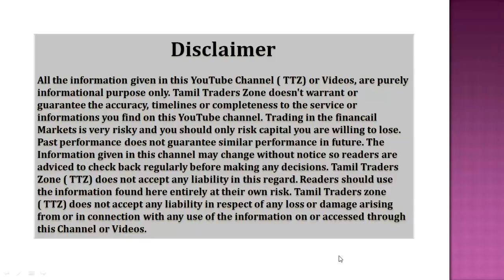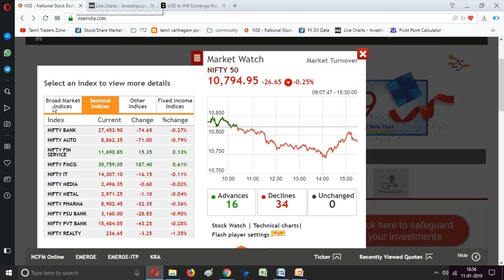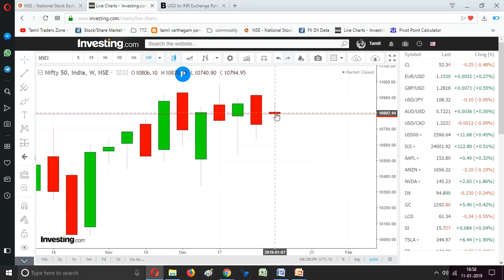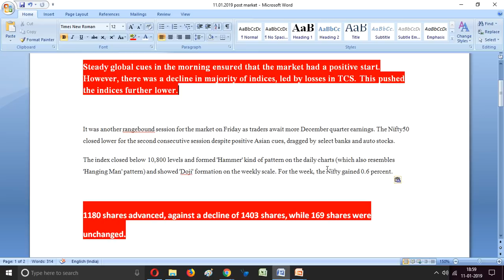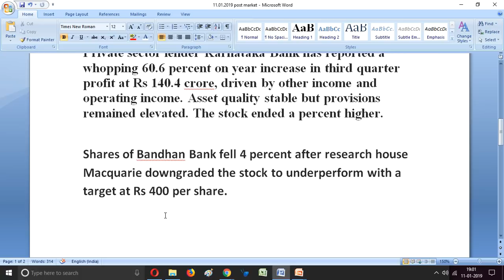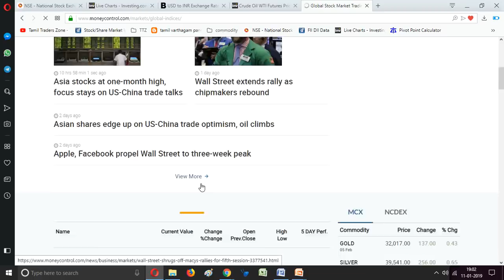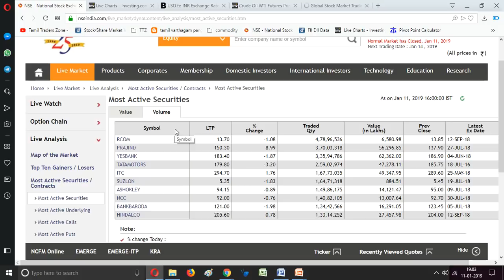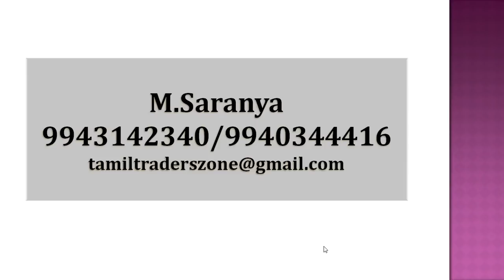11.01.2019|POST MARKET|ITC|INFOSYS Q3|KARNATAKA BANK|BANDHAN BANK |GLOBAL DATA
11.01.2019|POST MARKET|ITC|INFOSYS Q3|KARNATAKA BANK|BANDHAN BANK |GLOBAL DATA

A weak day of trade, courtesy of fall in shares of Tata Consultancy Services (TCS) ensured that equities had a negative end to the week. The Nifty gave up 10,800-mark.
Mixed global cues and a weaker rupee also weighed on indices.
Steady global cues in the morning ensured that the market had a positive start. However, there was a decline in majority of indices, led by losses in TCS. This pushed the indices further lower.

It was another rangebound session for the market on Friday as traders await more December quarter earnings. The Nifty50 closed lower for the second consecutive session despite positive Asian cues, dragged by select banks and auto stocks.
The index closed below 10,800 levels and formed 'Hammer' kind of pattern on the daily charts (which also resembles 'Hanging Man' pattern) and showed 'Doji' formation on the weekly scale. For the week, the Nifty gained 0.6 percent.

1180 shares advanced, against a decline of 1403 shares, while 169 shares were unchanged.

Saranya
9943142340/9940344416